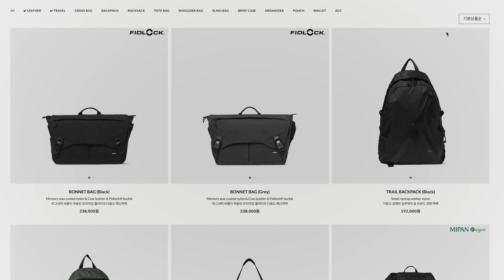6월 취향 나눔 | 노트북 가방, 작업 & 여행 백팩, 허먼밀러 에어론 체어, 월스와일무브먼트 볼캡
* 이번 컨텐츠는 간접광고가 포함되어 있습니다:)

오늘 영상은 제가 일하는 공간과 개인적으로 일을 할 때 필요한 제품들과 브랜드를 소개합니다:)

이굿위크 : 2024년 6월10일~6월19일 (본격적인 할인 행사가 진행되는 기간)